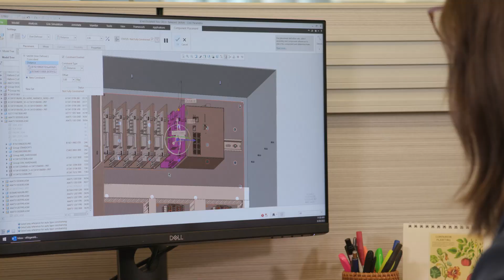G&W Electric - Engineering the Next Evolution of Power | Company Overview & History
Discover how G&W Electric is transforming the electrical grid with innovative solutions. From overhead and underground distribution switchgear and reclosers to current limiting protectors, our products are designed to enhance safety and resilience.

Innovative Solutions for the Future:

Embracing the three D's: digitalization, decarbonization, and decentralization
Advancing smart city infrastructure
Creating greater efficiencies in power distribution
Our Legacy & Vision:
At G&W Electric, we are committed to engineering the next evolution of power. With a rich history and a focus on future-ready technologies, we are laying the groundwork for more resilient, smarter cities.

Since 1905, G&W Electric has prioritized our customers by delivering innovative power grid solutions tailored to unique needs. As a global supplier in the electric power industry, we offer custom-engineered products, including solid dielectric and SF6 switchgear, reclosers, system protection equipment, and automation controls.

Our commitment to quality and long-term reliability is backed by extensive research, development, and rigorous testing. We are ISO 9001 and ISO 14001 certified and hold a LEED Gold® certification.

About G&W Electric Company: G&W Electric has been at the forefront of the electric power industry since introducing the first disconnecting cable-terminating device over 100 years ago. Our consultative approach ensures that our solutions meet the specific needs of our customers. We continually invest in cutting-edge technologies to bring you the best in power grid solutions.